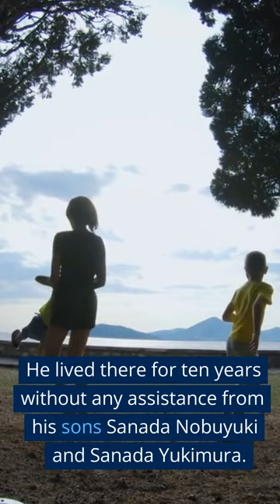The Life and Legacy of Sanada Masayuki Who Defied Tokugawa Ieyasu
Hello and welcome to this video about Sanada Masayuki, one of the most brilliant and cunning warlords of the Sengoku period in Japan. In this video, we will explore his life story, from his humble origins as a hostage of the mighty Takeda clan, to his rise as an independent daimyo who defied the powerful Tokugawa clan. We will also see how he passed on his legacy to his two sons, Sanada Nobuyuki and Sanada Yukimura, who became famous warriors in their own right.